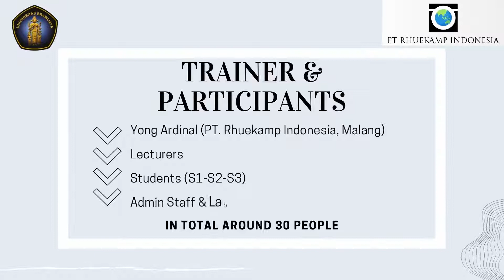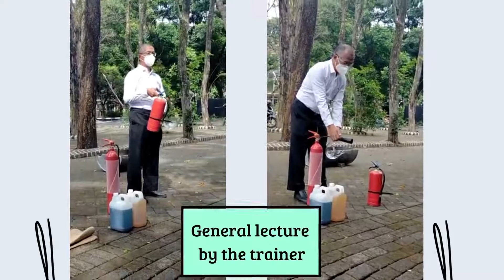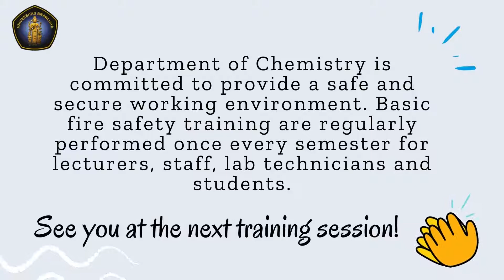Pelatihan Pemadaman Api Ringan (Fire Safety Training)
Department of Chemistry, Brawijaya University